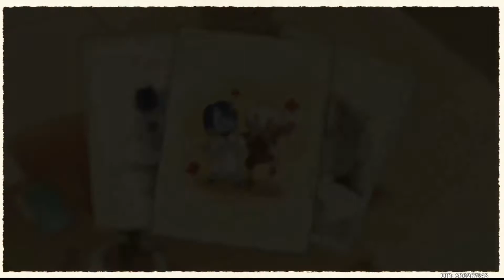Genshin Impact: Taurus Iracundus Chapter (Part 1)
Recording Software: OBS
Streaming Sofware: OBS
Computer: It's a Windows 7 Desktop OK? LOL
Camera:...?
Capture Card: Elgato HD60
Phone: Galaxy Z Fold3
Microphone: It's my LG headphones (G533 wireless headphones) or random Guitar Hero USB mic honestly
Thumbnail Editing Software: Inshot (app I use for gacha game thumbs etc.) and Canva usually
Stream Overlay Tools: Photopea